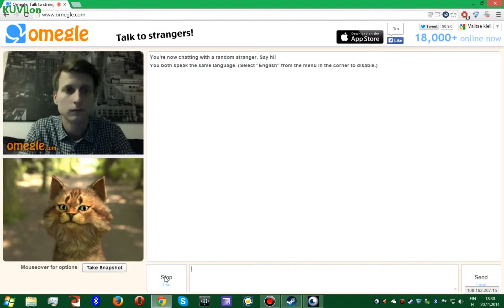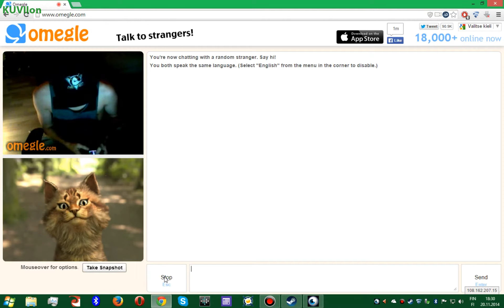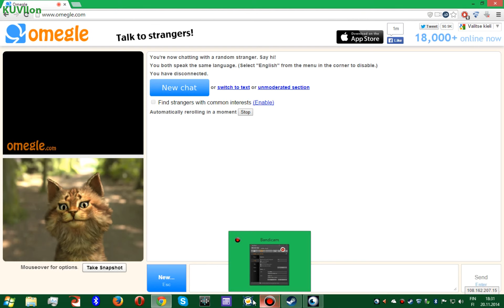Facerig - Omegle.com test